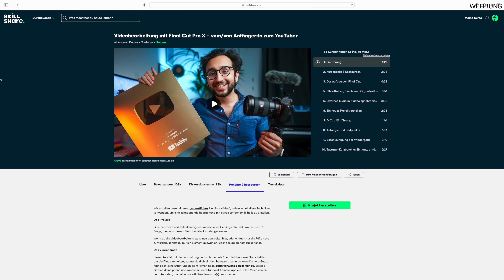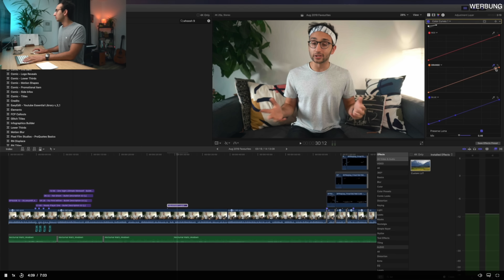Warum habe ich das Werkzeug nicht schon früher genutzt?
Jetzt wird's schief am Hexenhaus. Nachdem das Dach drauf ist, die Wände geschlossen sind, geht es nun an die Verkleidung der Giebel. Das Verkleiden der kleinen Fläche hat 3x mehr Arbeitszeit benötigt, als die Seitenwände - aber das Endergebnis spricht für sich! Mit der Konturenlehre war das Anpassen der Bretter kein Problem mehr

Grüße von Draußen, Tom.